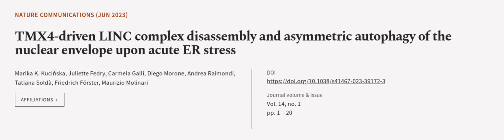TMX4-driven LINC complex disassembly and asymmetric autophagy of the nuclear envelope... | RTCL.TV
### Keywords ###

### Article Attribution ###
Title: TMX4-driven LINC complex disassembly and asymmetric autophagy of the nuclear envelope upon acute ER stress
Authors: Marika K. Kucińska, Juliette Fedry, Carmela Galli, Diego Morone, Andrea Raimondi, Tatiana Soldà, Friedrich Förster ,and Maurizio Molinari

### Video Timestamps ###
0:00:00 - Summary
0:00:55 - Title
0:01:02 - Outro
0:01:06 - End